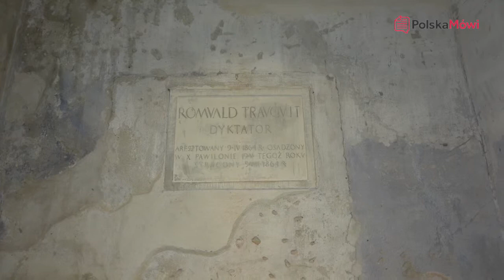Jerzy Hoffman - w Muzeum X Pawilonu Cytadeli Warszawskiej